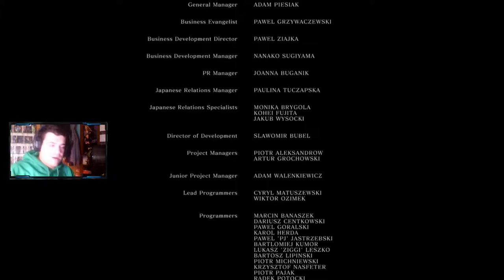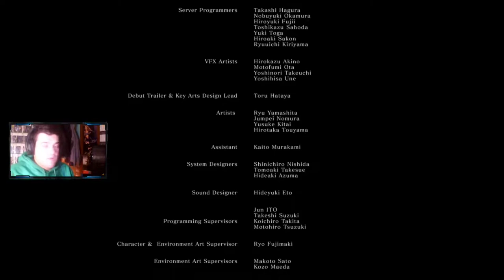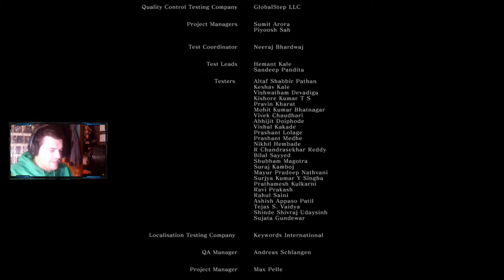¡VIVA EL FARY! | Dark Souls RANDOMIZER | Walktrough #7 FINAL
Pues nuevo episodio y final de Dark Souls RANDOMIZER gente, donde completaremos la biblioteca y Nuevo Londo para finalmente llegar al jefe final
Ha sido un verdadero placer compartir otra serie mas con vosotros, y espero que os haya gustado :)